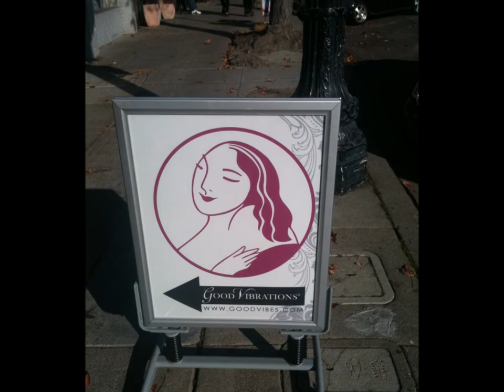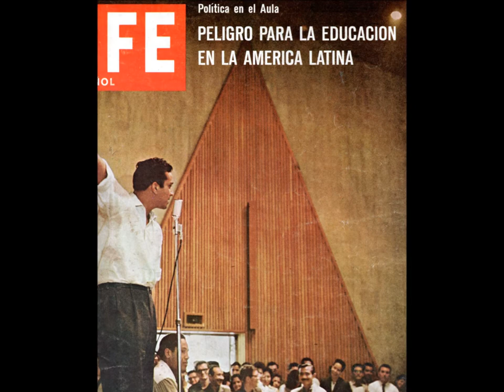Pepeu Gomez - Mil E Uma Noites De Amor (1985)